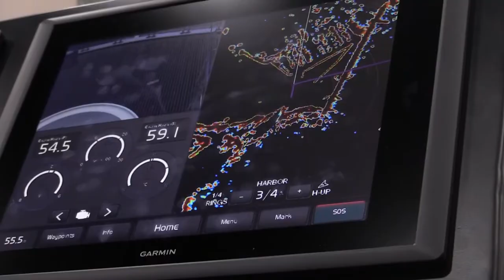Why Exhibitors Love IBEX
IBEX Exhibitors at the Louisville 2013 show talk about the impact IBEX has on their business.